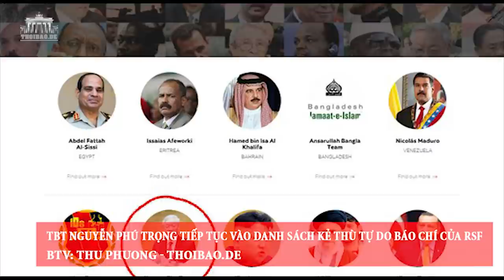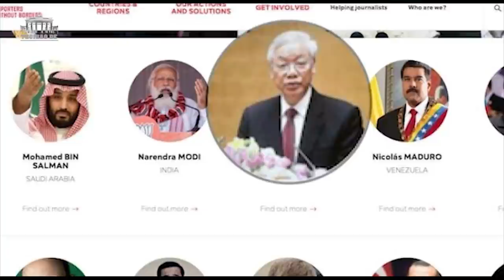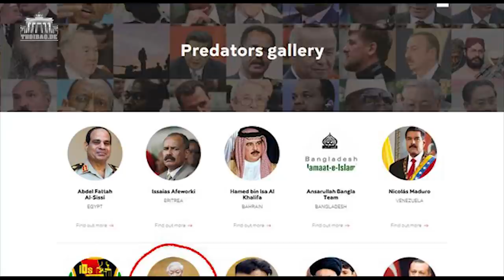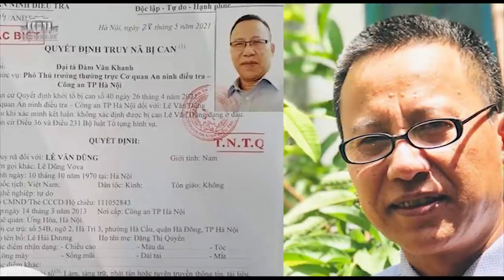N.P Trọng tiếp tục vào danh sách kẻ thù tự do báo chí của Tổ chức Phóng viên Không biên giới